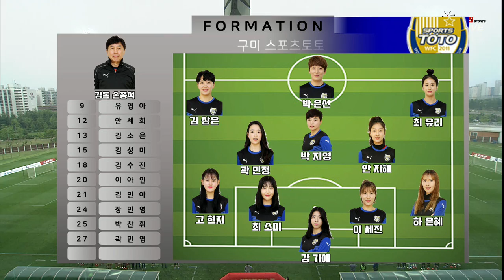2019 WK리그 7R l 인천현대제철 vs 구미 스포츠토토 l 경기하이라이트 - 2019.6.27